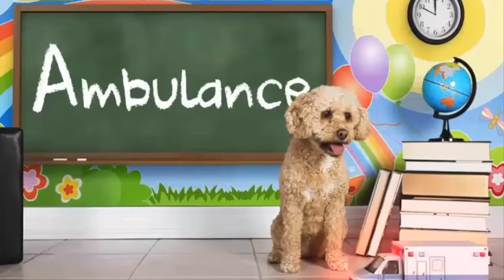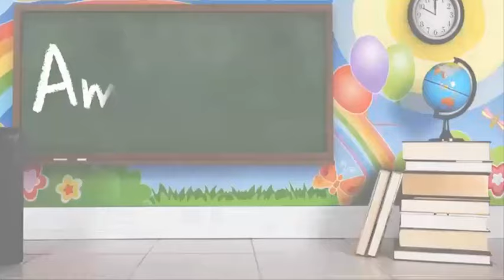Funny dog videos bacon free download in youtube 2016